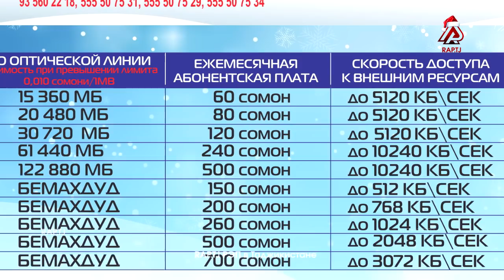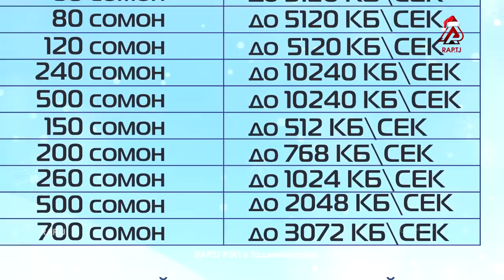МУШОИРА #4 Далершо vs. PREM (RAP.TJ)